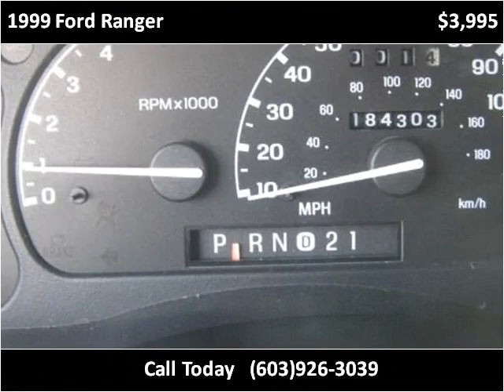1999 Ford Ranger Used Cars Hampton Falls NH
This 1999 Ford Ranger is available from Seacoast Wholesale.